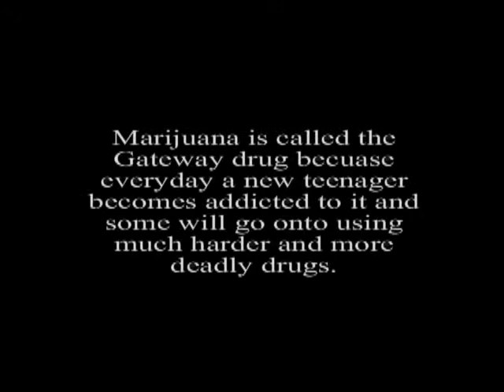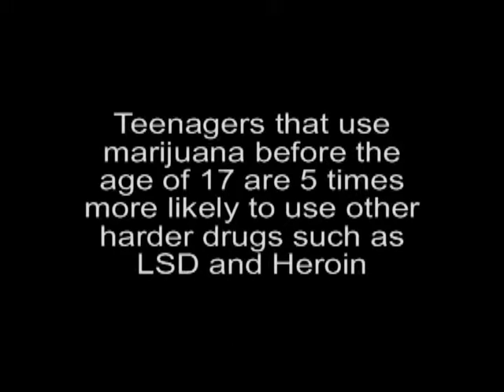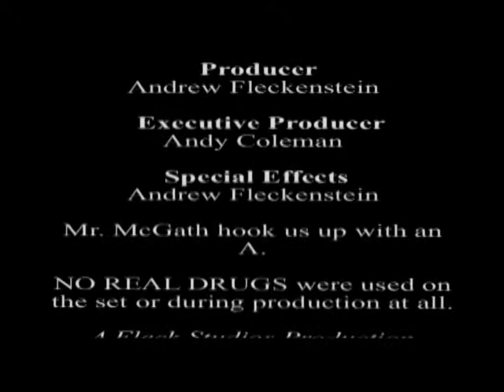The Brian Dickerson Story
Brian Dickerson was you average American suburban teenager who decided to smoke pot one day. 5 years later he was nothing but a junkie. This was a school project for Mr. Eric McGath who was my health teacher when I was a sophmore at Brookfield East in the Spring of 2004.